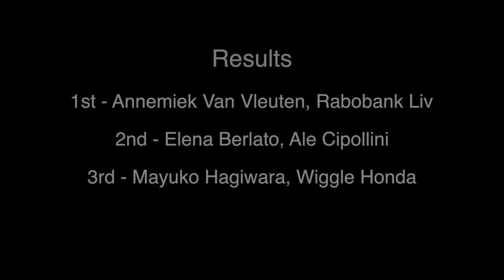Wiggle Honda - Giro Rosa, Stage 3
Wiggle Honda at stage 3.
Mayuko Hagiwara has her first UCI podium.